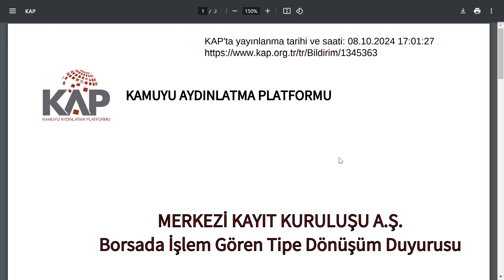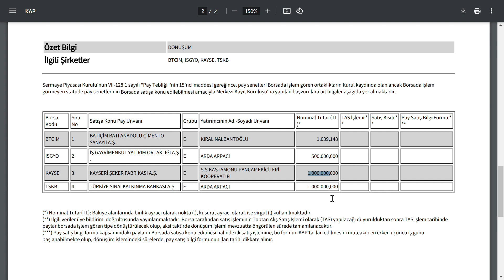3 HİSSEDE 2,5 MİLYON ADET HİSSE SATILMASI İÇİN BAŞVURUDA BULUNDULAR | BİST BORSA HİSSE PARA ŞİRKET